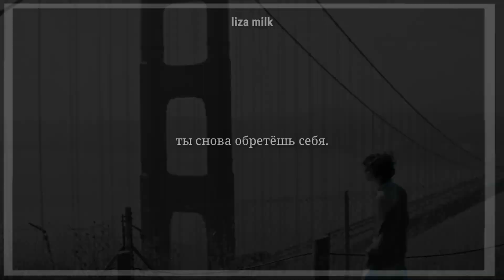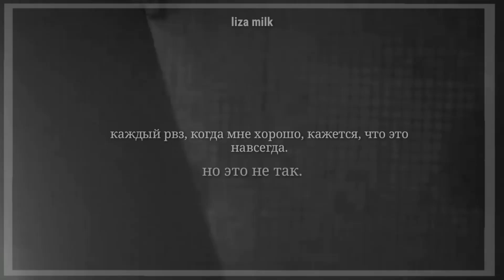sad multifandom | зависимость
Привет! Меня зовут Лиза, мне 14. Я делаю видео о своих любимых сериалах/фильмах на разные темы.

fandom: multifandom
song: two feet – I feel like I'm drowning
films/series: euphoria, beautiful boy, shameless and the basketball diaries